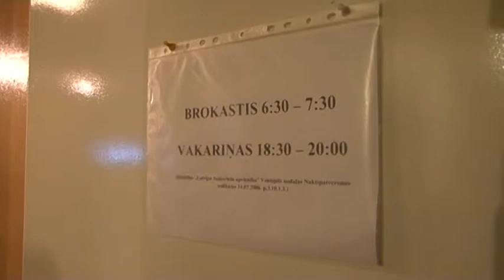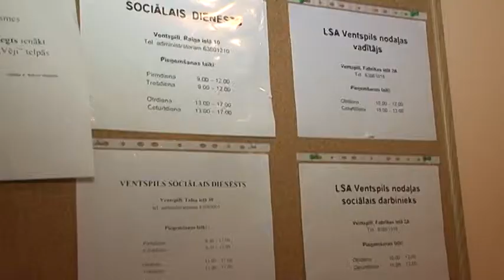Ночной приют готов к зимнему сезону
Желающие помочь приюту могут жертвовать одежду, особенно теплые зимние вещи.